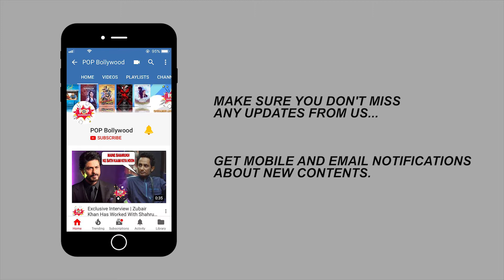Exclusive Interview With Eijaz Khan Friend Sakshi Jhala Bigg Boss 14